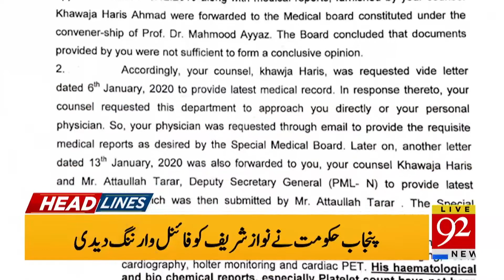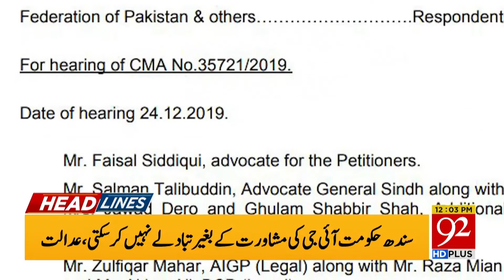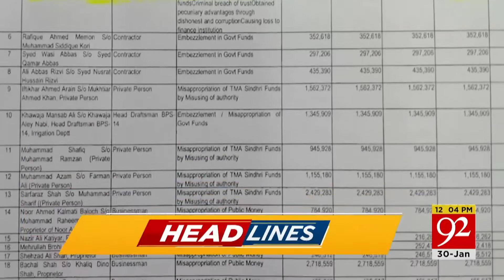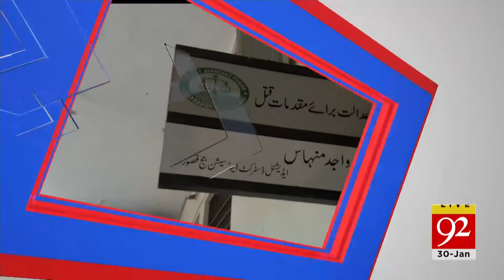Headlines | 7 AM | 30 January 2020 | 92NewsHDUK